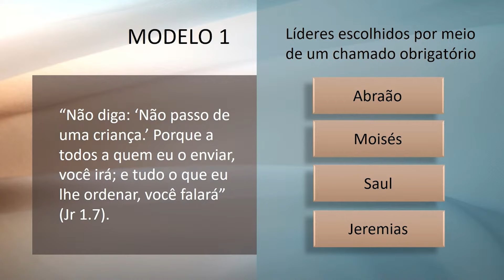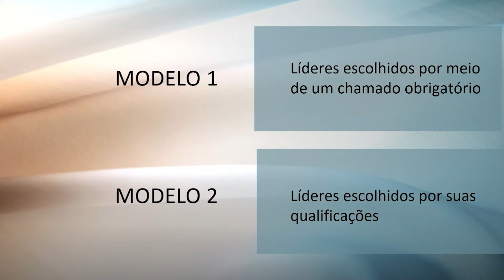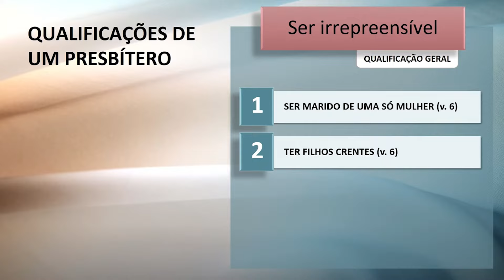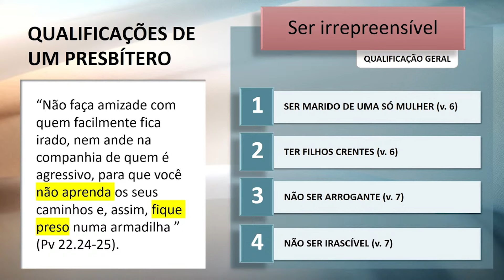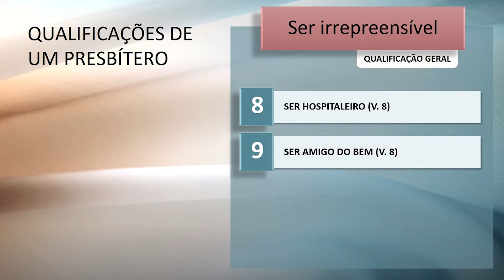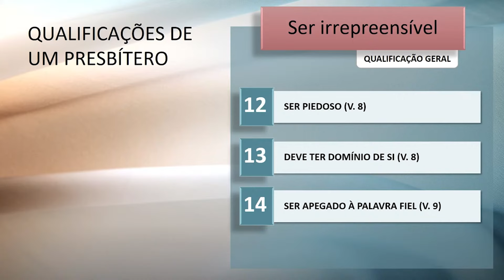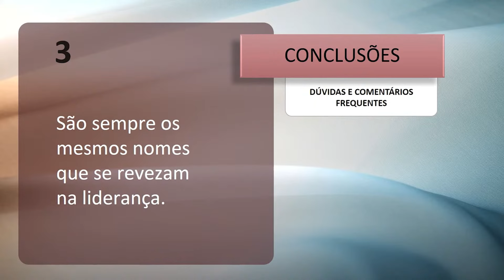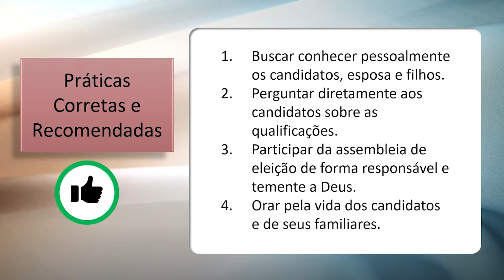Qualificações de um presbítero (Tito 1.5-9) - Pr. Daniel Santos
Sobre a música de abertura
Música: Louvai a Deus, soberano Senhor (Hinário Novo Cântico nº16). Título original em português: Louvor a Deus
Compositor: Stralsund Gesangbuch (1665), Joachim Neander (1680)

Ficha Técnica
Arranjos e produção musical: Samuel Cintra Santos
Gravação, mixagem e masterização: SCS Produções
Produção: Igreja Presbiteriana de Santo Amaro
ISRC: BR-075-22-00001